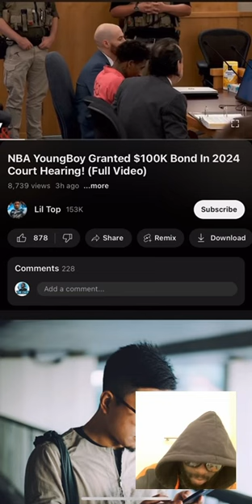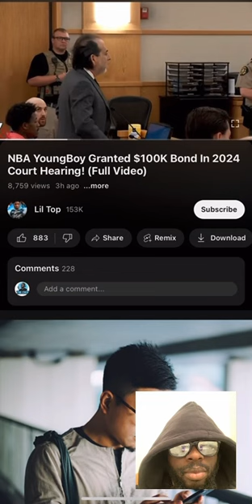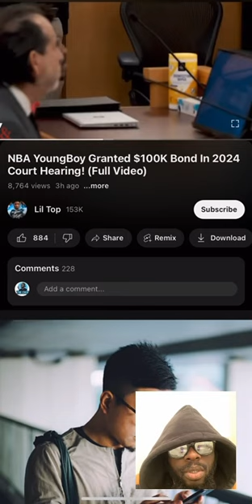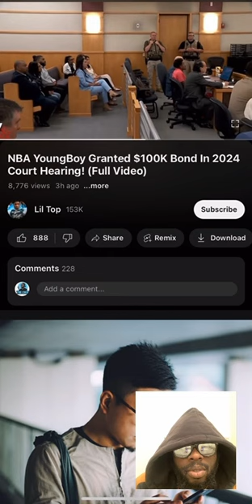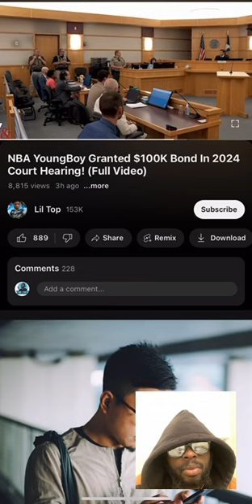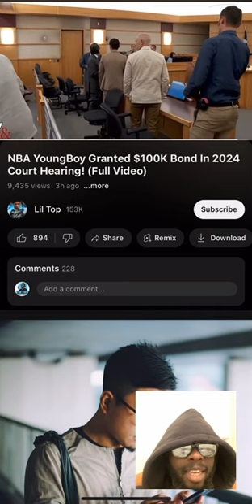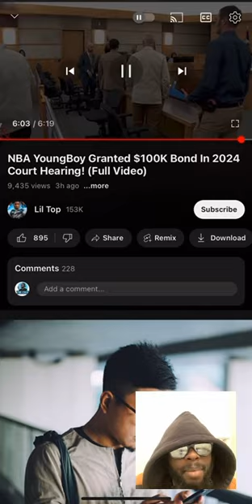NBA Youngboy Bond Set At 100k. On His Way Home Already 🔥🏠💯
NBA Youngboy Otw Home